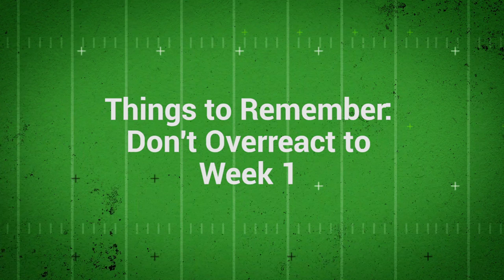Things to Remember: Don’t Overreact!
Every year Andy, Mike, and Jason go over ‘10 Things to Remember’ from the previous fantasy football season. Don’t overreact to the Week 1 action!